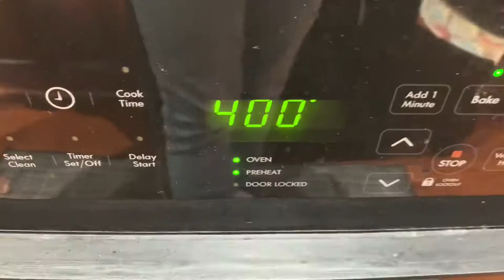VERY EASY Homemade Birthday Cake recipe for dogs!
This is a very easy homemade cake for dogs! We used this recipe for Daisy’s Birthday!

Make sure to watch her Birthday Vlog -

Ingredients -
1 cup wheat flour
2 bananas (mashed)
1/2 cup yogurt
1 egg
1 tablespoon coconut oil
1 teaspoon honey
3-4 crushed cashews
Baking soda (optional)
Peanut butter
Dog treats
Whipped Cream